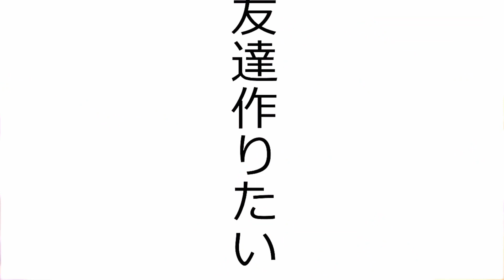Yubisaki - Wantanare - [AMV/MMV]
Edit by : @RauriPulse
Thumbnails : @RauriPulse
Manga : Wantanare
Credit : @porois5002, @RauriPulse